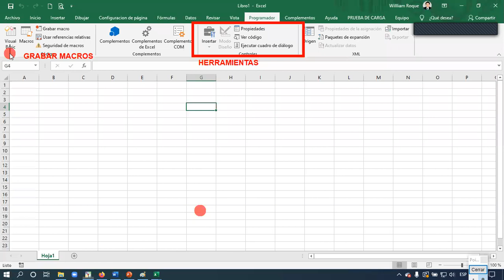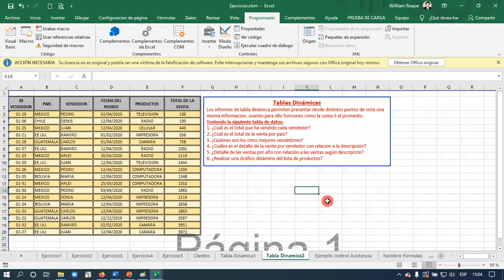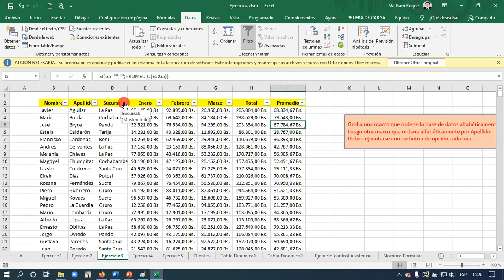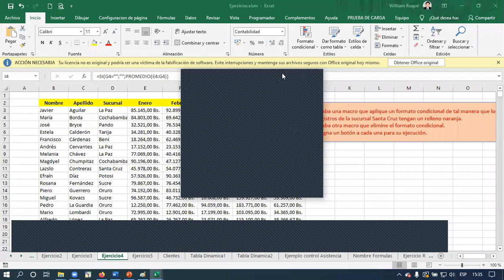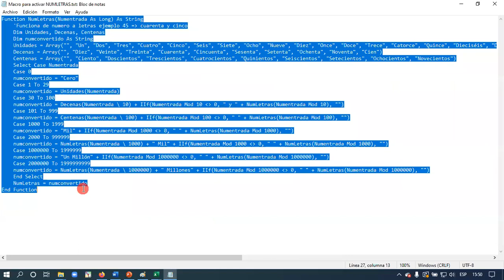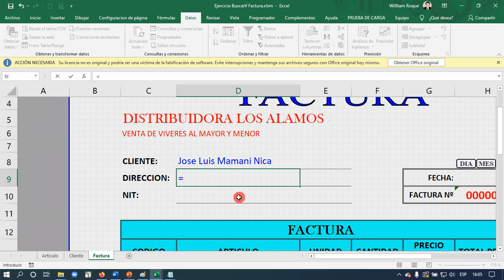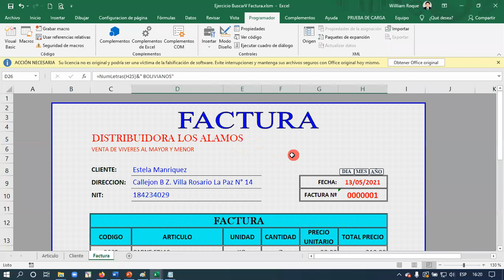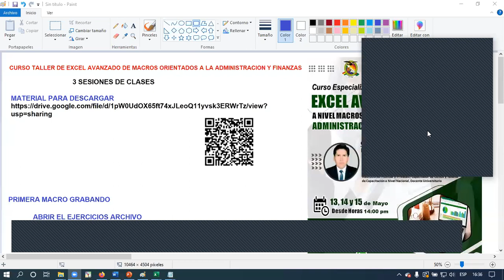1ra Clase 13-05-2021 Excel ADM FIN con Macros